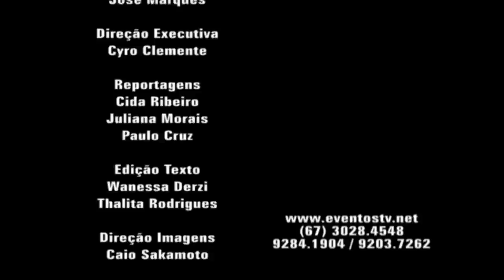FEIJOADA DO JORGE ARAGÃO NO MIÇA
Uma deliciosa feijoada preparada no miça bar e com um convidado especial, Jorge Aragão que depois do almoço soltou sua voz e galera pode curtir com muito chope.